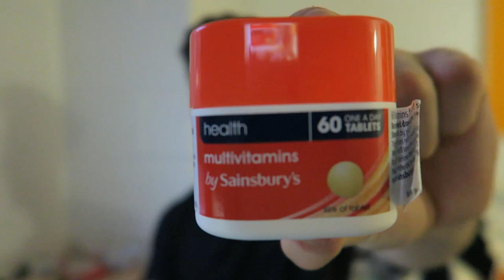No Longer A Teenage Bodybuilder | Update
Huge apology for the lack of videos!!